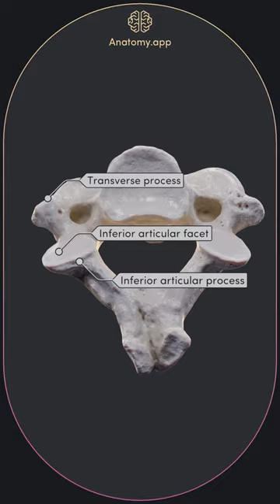Second cervical vertebra or axis (C2)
The cervical vertebrae are seven vertically aligned bones that form the most cranial portion of the spine. The first cervical vertebra (C1) articulates with the occipital bone of the skull, while the seventh cervical vertebra (C7) articulates with the first thoracic vertebra (T1).

All cervical vertebrae are classified into two groups depending on their anatomical features, and each cervical vertebra can be either typical or atypical.

The axis (C2) is classified as an atypical cervical vertebra because it has a specialized process called dens or odontoid process. The dens projects in the superior direction from the upper aspect of the vertebral body of the axis.

Learn more about the cervical vertebra or any other anatomical structure on Anatomy.app!